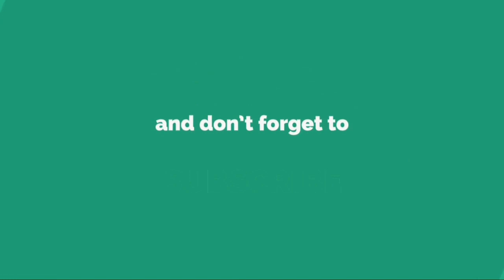火箭少女101最新私服照：吴宣仪超好看，小姐姐们这次坐高铁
火箭少女101出道已经快一个月的时间了，这一个月的时间她们虽然看起来是各种忙，但是好像也没忙出什么东西出来，而说好的成团发布会和各种综艺节目的录制也全都取消了，只能说她们是因为一些外在因素的影响。7月21日，火箭少女101的11位小姐姐从北京坐高铁前往上海参加某品牌活动。